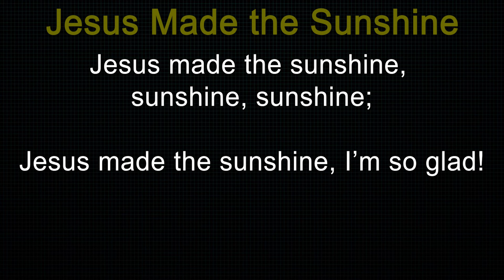Jesus Made The Sunshine